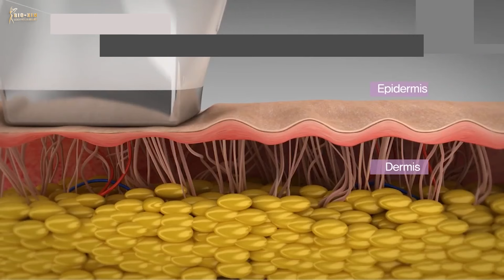ফেইস লিফটিংয়ের Comfort dual ট্রিটমেন্টের ১টি সেশনের সঙ্গে ১টি সেশন একদম ফ্রি!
ফেইস লিফটিং, ডাবল চিন আর পাফি আইজের সহজ সমাধান Comfort dual ট্রিটমেন্টের ১টি সেশনের সঙ্গে ১টি সেশন একদম ফ্রি!

বায়োজিনের বিউটি বোগো অফারে ফেসিয়াল ফ্যাট ও ডাবল চিনের সিঙ্গেল সমাধান করুন Comfort dual ট্রিটমেন্টের মাধ্যমে। স্কিন থেকে ফেসিয়াল ফ্যাট দূর করে স্কিনকে লিফট করে। ফলে স্কিন হয় তারুণ্যময় এবং আকর্ষণীয়।

Comfort dual একটি ফেসিয়াল লিফটিং সিস্টেম যা ফেইস থেকে ফেসিয়াল ফ্যাট দূর করে। এর থার্মাল টিপ ও রাউন্ড টিপ ফর্মুলা স্কিনের ডাবল চিন, পাফি আইজ এন্ড রিঙ্কেলস দূর করে। আর স্কিনকে করে সুন্দর, তারুণ্যদ্বীপ্ত ও লাবণ্যময়। নির্ভরযোগ্য, দরকারী এবং স্কিনের জন্য উপযুক্ত এই থেরাপি নিতে এখনই চলে আসুন বায়োজিনের যে কোন ব্রাঞ্চে। অভিজ্ঞ ডাক্তারসহ আমরা আছি আপনার
অপেক্ষায় সকাল ১১ টা থেকে রাত ৮ টা পর্যন্ত।  তাহলে আর কিসের দেরি চলুন বায়োজিনের অফারে মাতি!

এখনই এ্যাপয়েন্টমেন্টের জন্য কল করুন 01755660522  অথবা সরাসরি চলে আসুন আমাদের যে কোনো স্কিন কেয়ার ক্লিনিকে।

বায়োজিন কসমেসিউটিক্যালস
ধানমণ্ডি, মিরপুর ১, উত্তরা, শান্তিনগর, ওয়ারী - ঢাকা
গোলপাহাড় মোড় - চট্টগ্রাম
কুমারপাড়া - সিলেট
নিউমার্কেটের পাশে - রাজশাহী